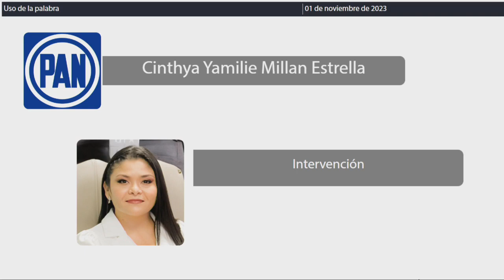Intervención Dip. Cinthya Yamilie Millán Estrella. PAN (01/Noviembre/2023)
Intervención de la Dip. Cinthya Yamilie Millán Estrella, del PAN, para exponer las exponer las razones por las que la Proposición con Punto de Acuerdo por el que se exhorta al Poder Ejecutivo Federal y a la H. Cámara de Diputados del Congreso de la Unión para que, en apego a sus facultades constitucionales y legales, contemplen, en el Presupuesto de Egresos de la Federación para el Ejercicio Fiscal 2024, los recursos económicos suficientes y necesarios en la partida presupuestal correspondiente a la seguridad pública, con el propósito de garantizar este derecho humano; presentado en su calidad de Representante Legislativa del Partido Acción Nacional en la XVII Legislatura del Estado de Quintana Roo; debe ser tratada de obvia y urgente resolución.
Publicado en la Gaceta Año II número13 Ordinaria del 19 de octubre de
2023.
Fecha: 1º de noviembre de 2023